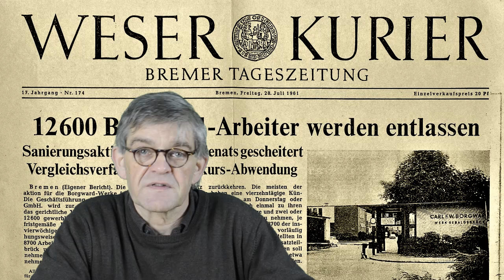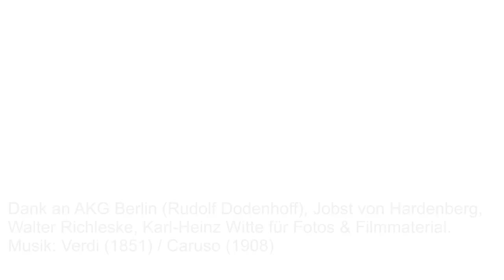Borgward Werk in Bremen Hastedt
Der kleine Filmbeitrag zeigt das Borgward- bzw. Goliath-Automobilwerk in Bremen-Hastedt im Laufe der Geschichte (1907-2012)